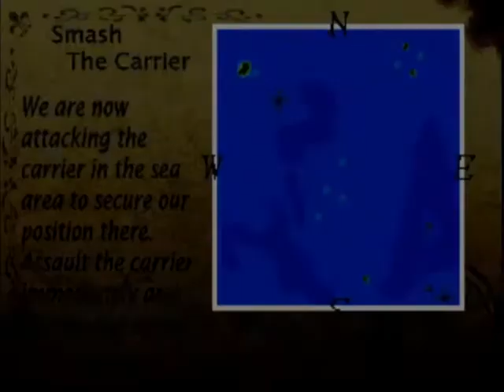Aces of the Air (Playstation) Sony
RétroGaming 2.0 ;0) Vous présente "Aces of the Air"Les fans d'avions classiques prennent leur envol dans Aces of the Air pour PlayStation. Pilotez les pilotes vintage dans des missions de combat 3D réalistes mettant en vedette des techniques de combat aérien à l'ancienne et des combats au sol. Chaque mission accomplie avec succès rapporte aux joueurs un nouvel avion, tous créés avec leurs propres forces et faiblesses. Ceux qui sont un peu nerveux à propos du premier vol seront heureux de savoir qu'un mode de formation enseigne aux nouveaux pilotes les bases du contrôle des avions d'époque. Aces of the Air propose une simulation de vol réaliste en 3D, en mettant l'accent sur les techniques de combat aérien à l'aide d'avions d'époque. Les missions comprennent le combat aérien, le mitraillage des troupes et du matériel au sol et l'élimination des positions ennemies fortement fortifiées.

Détails du jeu :
Nom : Aces of the Air
Première sortie : 26 septembre 2002
Plateforme (s) :  (Playstation) Sony
Développeur (s):  Highwaystar
Éditeur (s) : A1 Games
Genre (s) : Simulateur de vol
Thème (s) : Guerre
Franchise (s) : X
Alias : Simple 1500 Series vol 95 : The Hikouki (Japon)

RétroGaming 2.0 ;0) Vous remercie bon visionnage ne perdons pas de temps et passons a la suite et au suivant!!! ;0).

RétroGaming 2.0 ;0)Presents you "Aces of the Air"Fans of classic aircraft take to the skies in Aces of the Air for the PlayStation. Pilot the vintage fliers in realistic 3D combat missions featuring old-school dogfighting techniques and ground combat. Each successfully completed mission earns players a new plane, all created with their own strengths and weaknesses. Those a bit nervous about the first flight will be happy to know a training mode teaches new fliers the basics of vintage aircraft control. Aces of the Air features realistic, 3-D flight simulation, with a focus on dogfighting techniques using vintage aircraft. Missions include aerial combat, strafing ground troops and materiel, and taking out heavily fortified enemy positions.

Game details:
Name: Aces of the Air
First release: September 26, 2002
Platform(s): (Playstation) Sony
Developer(s): Highwaystar
Publisher(s): A1 Games
Genre(s): Flight Simulator
Theme(s): War
Deductible(s): X
Alias: Simple 1500 Series vol 95: The Hikouki (Japan)